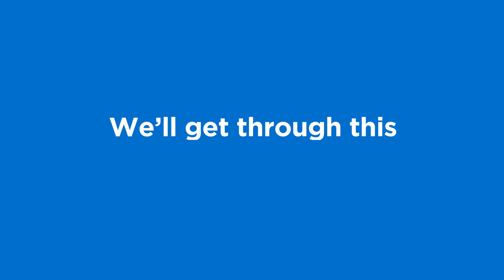CJ Logistics | COVID-19 Prevention Tips from CJ Logistics’ PGA Tour Players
Let's work together to flatten the curve.

CJ Logistics’ PGA Tour players provide some simple tips to help prevent the spread of COVID-19.